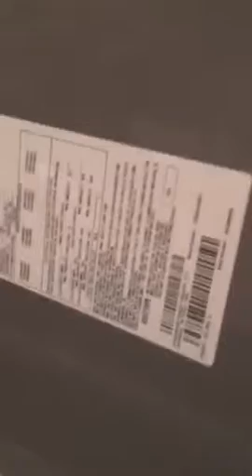Video 9 attic